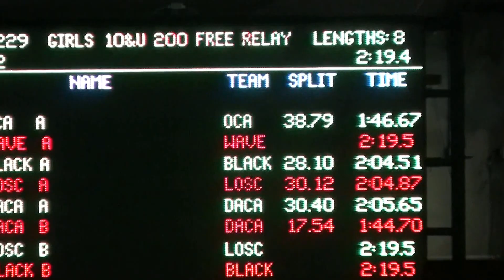SL Round Robin 200 Fr Relay 011616